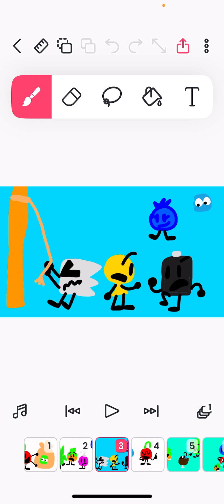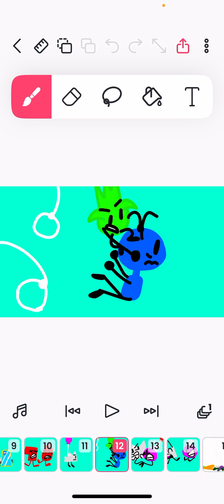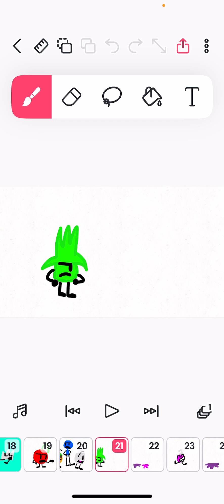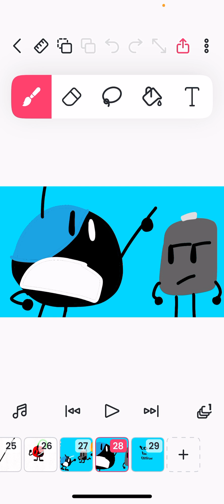tlt ep 11:we all fall down(ft.@CFWWmaker)